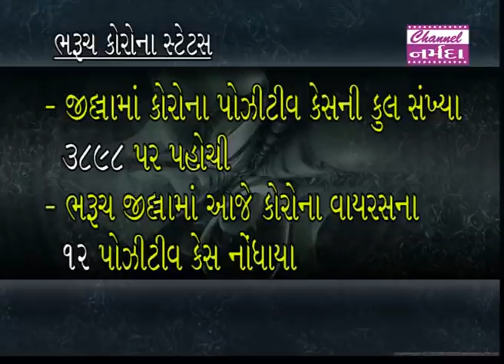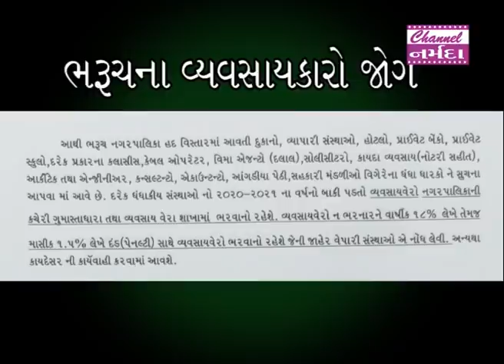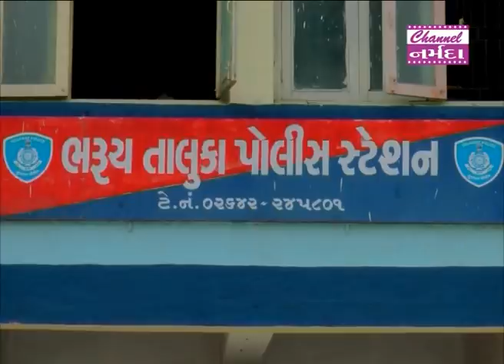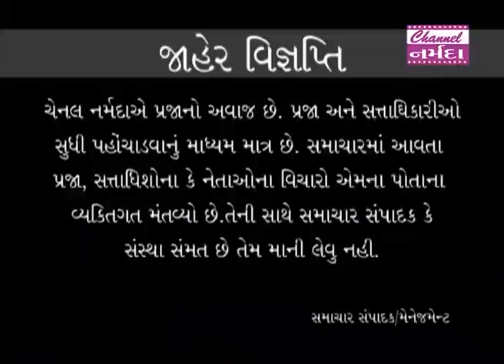channel narmada news date 23 03 2021